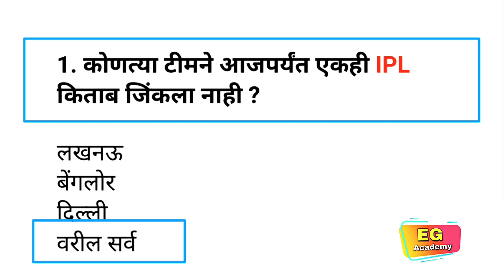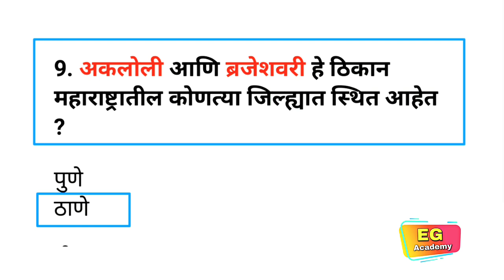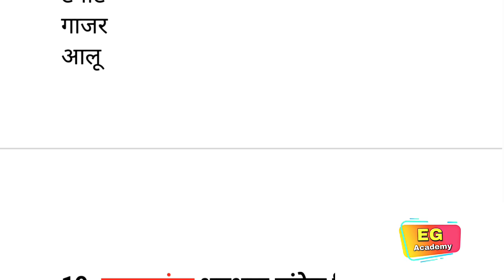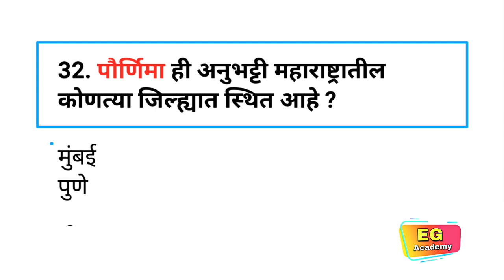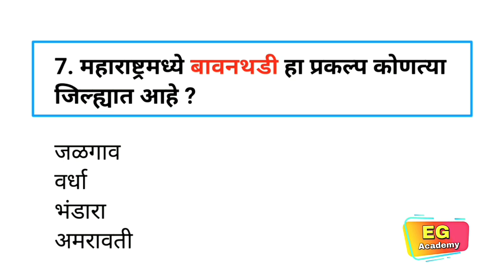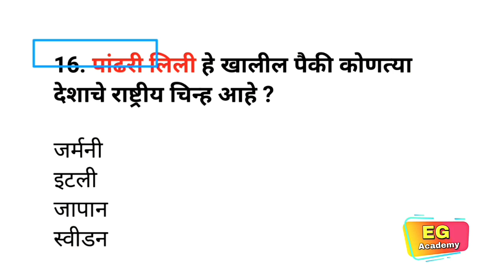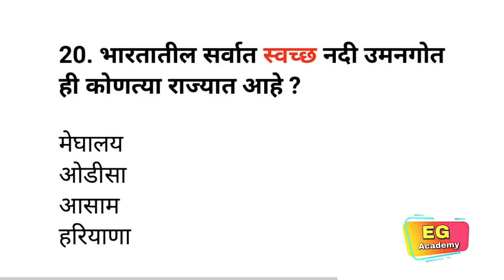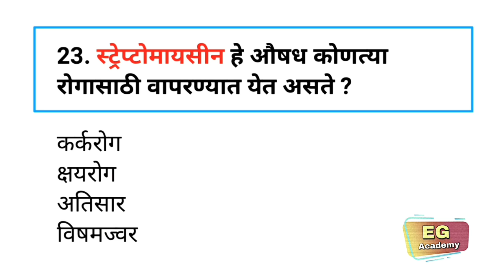✅ Marathi Super Gk Superclass|Spardha Pariksha Gk|SuperFast Marathi GK Quesions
Your Queries-
Marathi Gk
Marathi Gk questions
Marathi questions answer
questions for all exam
questions for all competitive exam
spardha pariksha questions
spardha pariksha Gk marathi
mpsc questions
basic Marathi Gk questions
all basic imp Gk
imp Marathi Gk questions
Police bharti
zp bharti
midc bharti
postman bharti